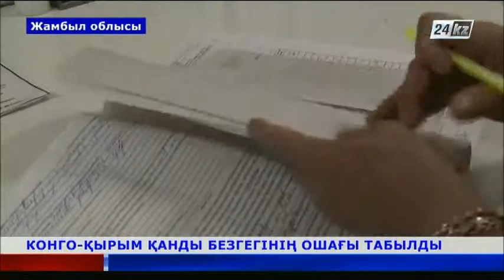Жамбыл облысында конго-қырым қанды безгегінің ошағы табылды